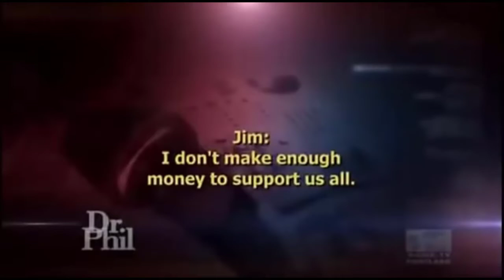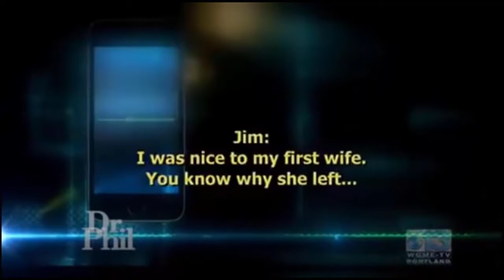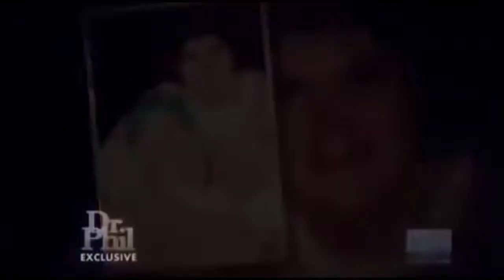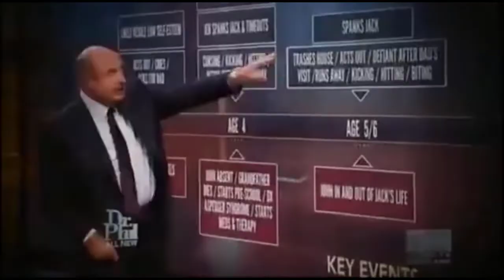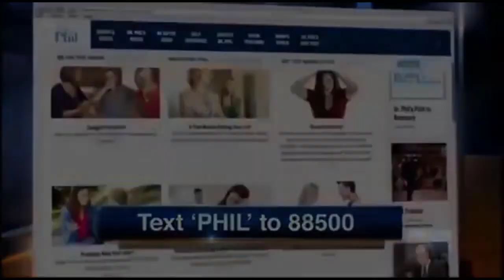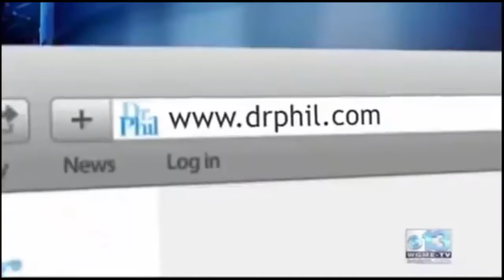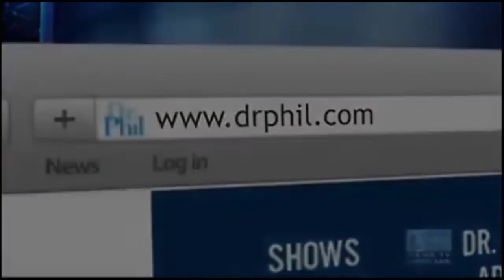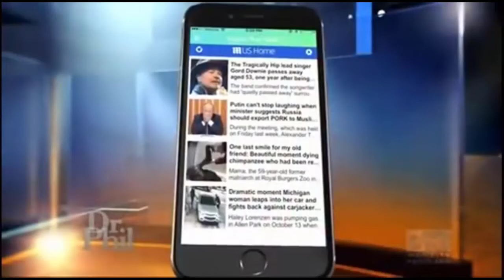✔️Dr Phil Show 2022👉Ex Wife, New Wife and Daughter Caught in the Middle